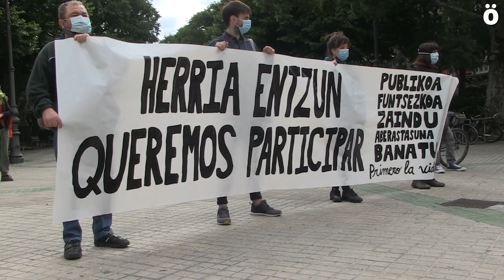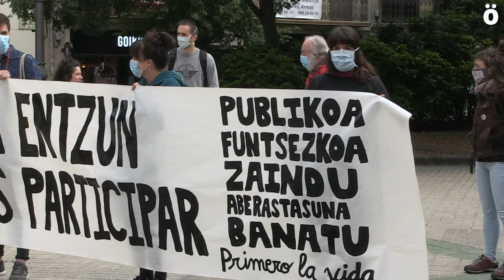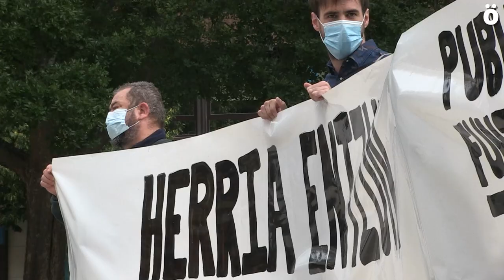Carta Social se concentra ante el Parlamento para reclamar servicios sanitarios públicos de calidad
Hoy se reúne la comisión de Sanidad del Parlamento de Navarra y la Carta de Derechos Sociales ha llevado hasta la puerta del mismo Parlamento sus reivindicaciones en materia socio sanitaria. El apoyo a un sistema público, el aumento del presupuesto destinado a sanidad, la elevada eventualidad en el personal sanitario, el refuerzo de todo el sistema y en especial la atención primaria o los conciertos con empresas privadas son algunas de las denuncias que han realizado.